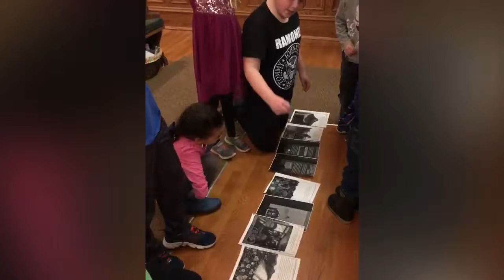Language & Literacy at SFPC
Children engage in fun and learning at South Frankfort Presbyterian Church Language & Literacy nights.